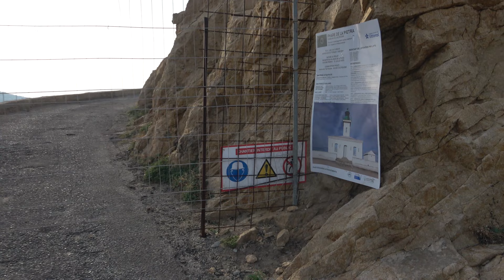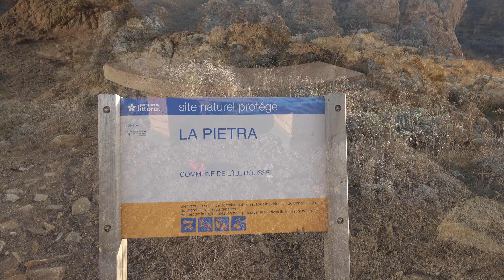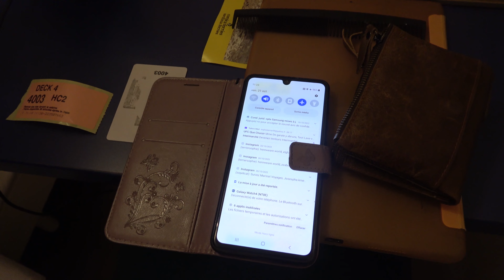voyage en CORSE 15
2 filles, 1 chien, 1 chat et un camping-car pour faire de beaux voyages.
Cette année nous sommes allées en Corse et nous vous partageons nos vidéos.
Dernière vidéo de notre voyage en Corse
Visite de l'Ile Rousse et retour sur le continent.